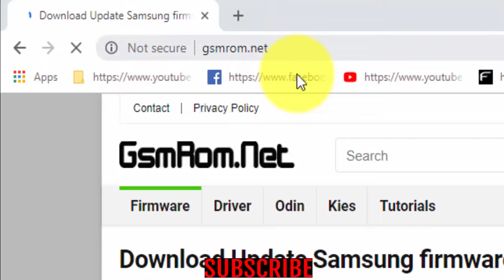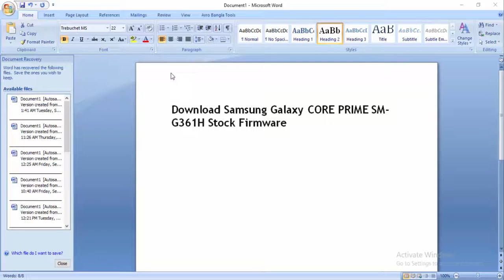Download Samsung Galaxy CORE2 SM G3558 Stock Firmware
Download Samsung Galaxy CORE2 SM G3558 Stock update Firmware
How To Download Samsung Galaxy CORE2 SM G3558 Stock free Firmware Android Phone